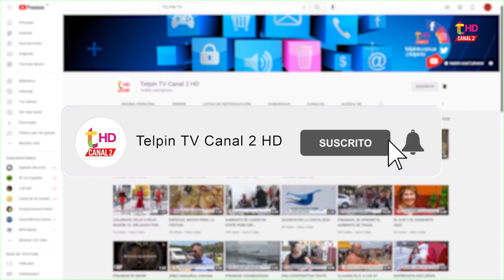PERSONAJES DEL CAMPING: ¡UN CANTANTE ROMÁNTICO Y UN CONTORSIONISTA!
Gonzalo y Diego son dos artistas rosarinos que hacen un show juntos a la gorra en Pinamar. Tuvieron una serie de percances bastante divertidos que pudieron superar. En esta nota nos cuentan cómo es trabajar en el verano costero.